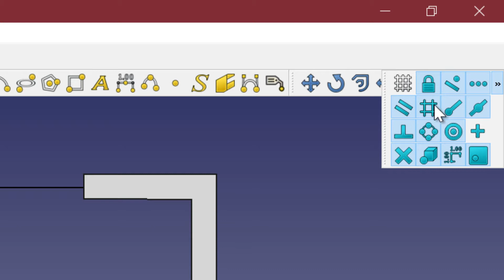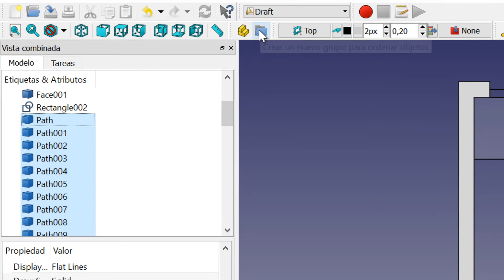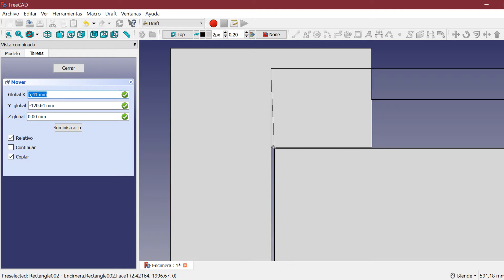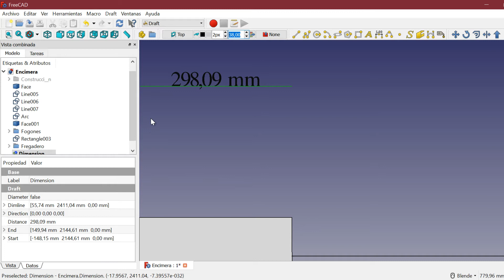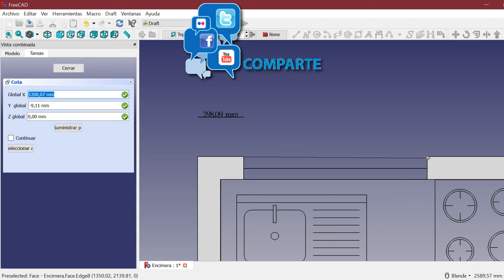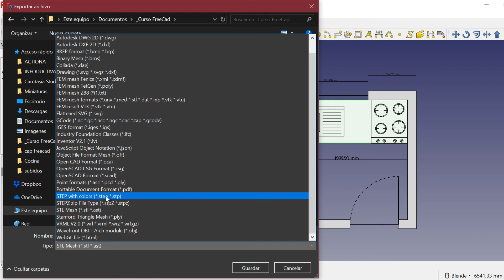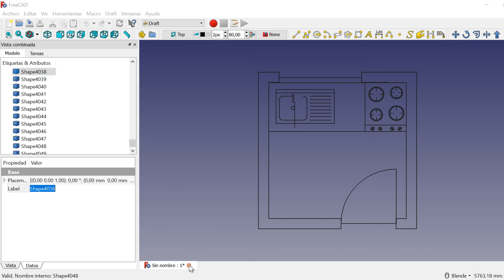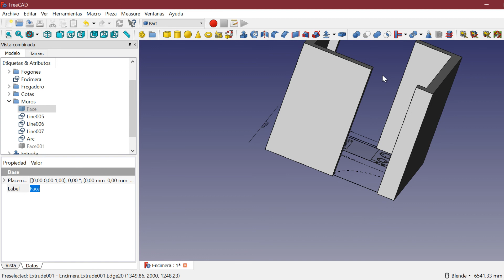📏 Diseño 2D Tradicional en FreeCad parte 2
En esta ocasión veremos el Diseño 2D Tradicional en FreeCad parte 2.

¿Estás buscando una manera de mejorar tus habilidades en diseño y modelado en 3D? ¡Mira nuestra lista de reproducción de tutoriales de FreeCAD! FreeCAD es un software de modelado 3D gratuito y de código abierto que te permite crear diseños precisos y detallados en una variedad de campos, desde la arquitectura hasta la ingeniería mecánica. Con nuestra lista de reproducción, podrás aprender todo lo necesario para utilizar FreeCAD de manera eficiente, desde los conceptos básicos hasta trucos y técnicas avanzadas. ¡Haz clic en el enlace para acceder a nuestra lista de reproducción y comienza a mejorar tus habilidades en diseño y modelado en 3D hoy mismo!